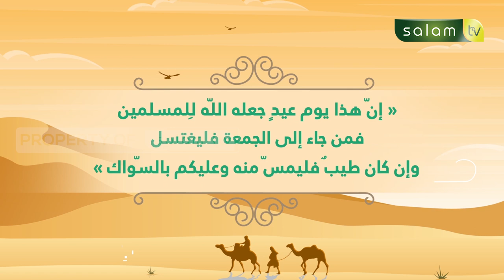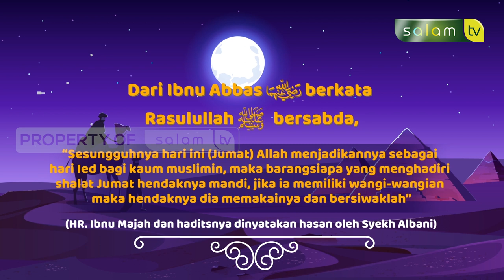ADA APA DENGAN HARI JUM'AT??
Tonton SALAM TV di:
Frekuensi : 3773
Simbol Rate : 10.280
Polaritas : Horizontal
🔴 My Republic: Ch 285

💳 Bantu Operasional Dakwah @salamtelevisi :
| Bank Muamalat
| Kode 147
| an. Salam TV Peduli